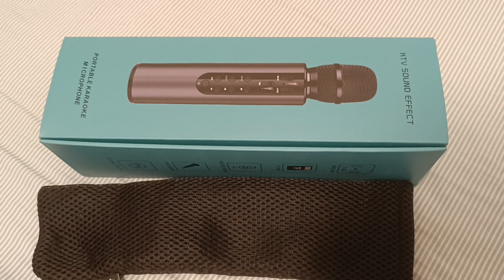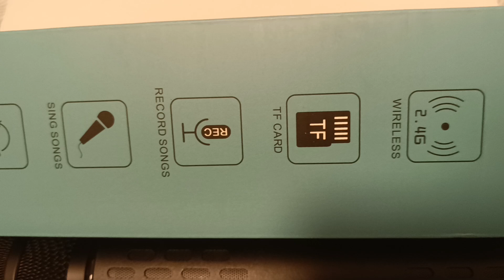unboxing my new Bluetooth microphone